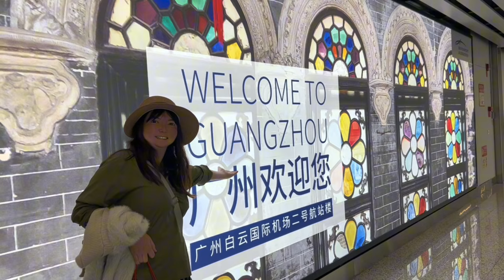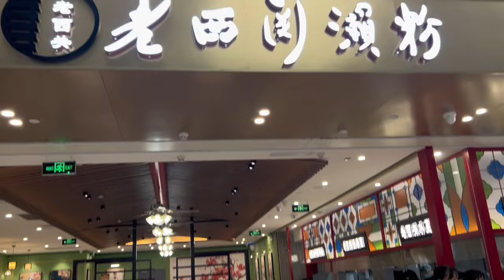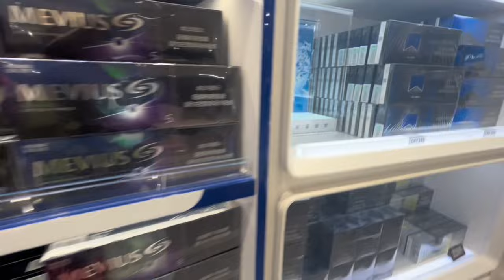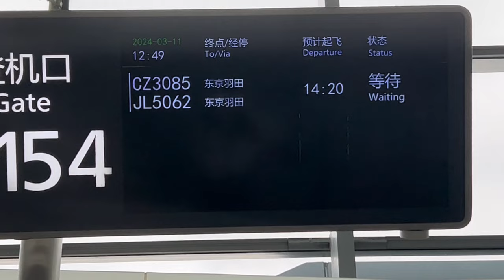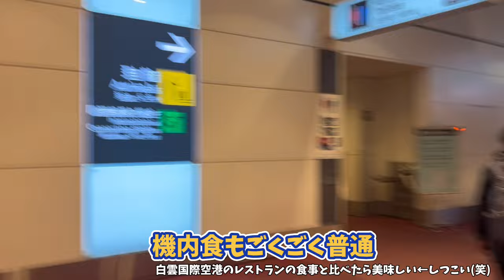中国南方航空 搭乗記 広州一回乗り換えでハノイから羽田 白雲国際空港も紹介！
中国南方航空 搭乗記 ！中国最大規模の航空会社は乗ってみると○○でした！

中国南方航空 搭乗記です。
ハノイから日本羽田飛行機 での移動記録です。
安い便なので、白雲国際空港で乗り換えです。
ダナン最終回。
少しでも良い旅に！お役に立てると嬉しいです。

しばらくベトナム 旅行 編続きます。
次回ホイアン観光やハノイホテル比較など続きます。
行った気になる、行く時に役立つ動画目指して作っております。

ノイバイ空港から市内 その間の行き来どれが一番！？これ見て解決！【Grab使い方】

ハノイ 旧市街 夜遊び !行く方必見！ナイトマーケット、ビール通りをうろついてきましたよ！

ハロン湾日帰りツアー３部作
ハロン湾クルーズ ！ 船上でのグルメや世界遺産の景色をお楽しみください！前編

ハロン湾クルーズ 日帰り ツアー ！ このツアーおすすめです！ 絶品フォーも！中編

ハロン湾 ティエンクン鍾乳洞 日帰りツアー とにかくすごい！ 言葉を失います！後編

ロッテホテル ハノイ エビアンスパ と トップオブハノイ 贅沢体験！【 ハノイ 観光 】

ロッテホテル ハノイ 宿泊記 日本人に人気の五つ星ホテルは実際どうなのか⁉️

ハノイ トレインストリート 入り方 から完全ガイド！ 電車がギリギリを走り抜けるスリル！ 【ハノイ観光】

南トレインストリート ベトナムハノイの観光地！北と南どっちに行けばいいか！？

ホーチミン廟 ホーチミン様は生きている⁉️恐ろしいくらい美しいミイラ！【ハノイ観光】

タンロン遺跡 に行こう！これは見逃せない！アオザイの美女たちが写真を撮りに行く皇城

ハノイ スーパー 比較 ショッピングセンター回った私はここで買う！【ハノイ観光】

ホイアン ココナッツボート 完全紹介！乗ろうと思ってる人必見！【ホイアン 観光】

【 ホイアン 観光 】旧市街をたっぷり回ってみた！お金をかけなくても楽しめます！前編

ホイアン ランタン で輝く街　美しすぎてずっと居たくなった！これはぜひぜひ！後編

【 ダナン 観光 】ハン市場 は地元の活気を味わえる！お得なお買い物するならここ！

【 ダナン 観光 】アンフー洞窟 五行山行くならここにもよるべし！すっごい迫力です！

中国南方航空 乗り換え
ベトナム 旅行
中国南方航空 レストラン
中国南方航空 機内食

00:00 オープニング　ノイバイ空港早朝行き方
00:39 中国南方航空　ハノイから広州
04:01 白雲国際空港
09:47 中国南方航空
13:22 次回予告エンディング